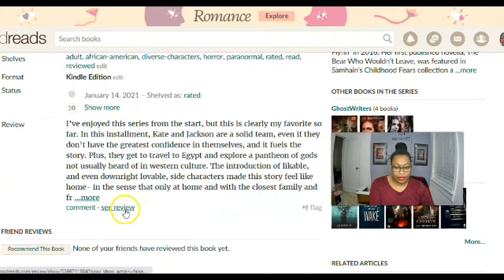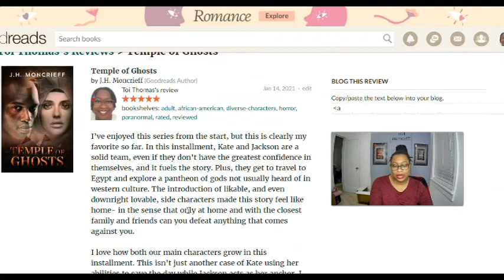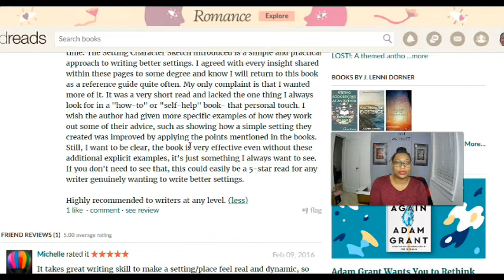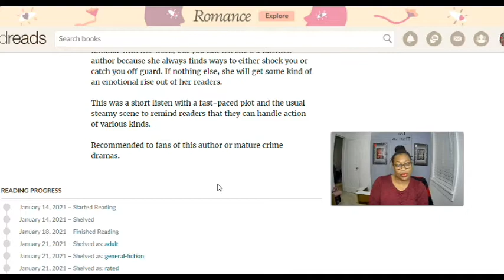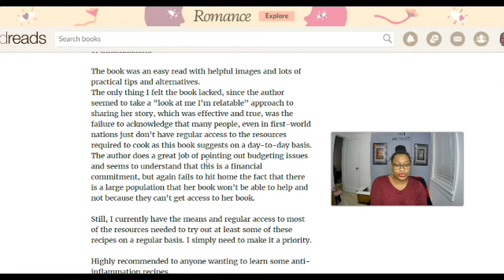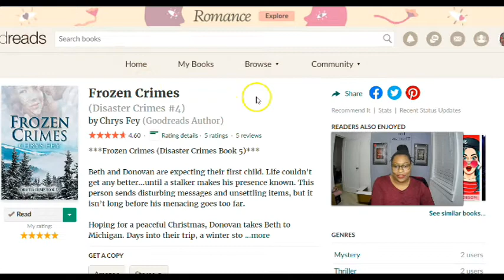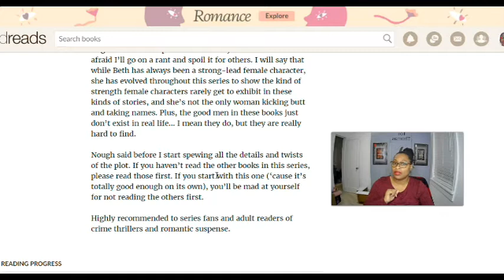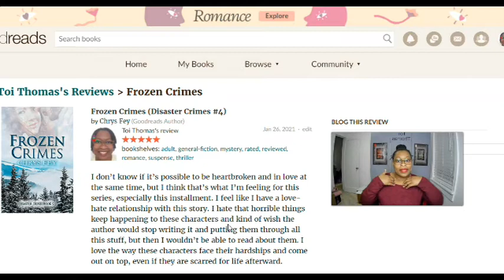January '21 Book Reviews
I told you it was coming, even if a little late. Happy Reading!